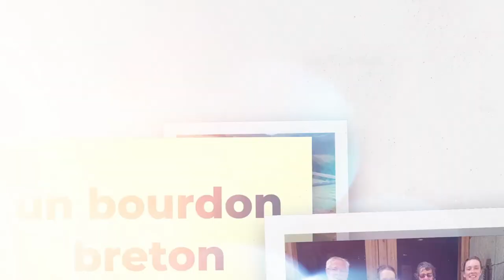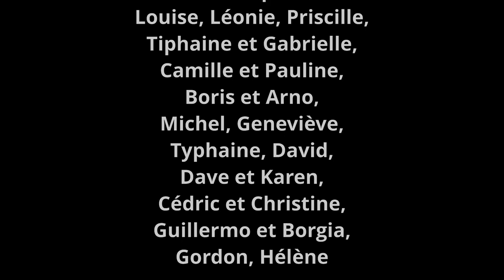Les porteurs du bourdon sur le camino francès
Voici un hommage aux porteurs et accompagnateurs du bourdon sur le camino francès. Merci à eux d'avoir veillé sur le bourdon pendant 800 km !

L’association bretonne des amis de Saint-Jacques de Compostelle a souhaité emmener un bourdon-symbole (bâton de marche sculpté par un artisan d’art), en relais, depuis la Bretagne, jusqu’à Saint-Jacques de Compostelle.
Cette opération a pour objectif de fédérer l’ensemble des adhérents et délégations de l’association. Et au delà de nos territoires, de faire participer les associations jacquaires françaises et espagnoles, sur un arc atlantique depuis la Bretagne vers Compostelle.